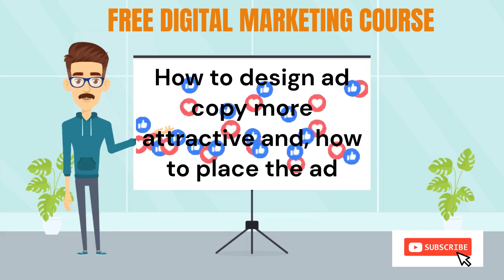Free Digital Marketing Course | Digital Marketing Course for beginners | Complete Digital Marketing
In this, you will learn a complete digital marketing course completely free.

Topics covered in this video:
Website Designing
Blogging
Google Ads
Facebook Ads
Email Marketing
WordPress Plugins